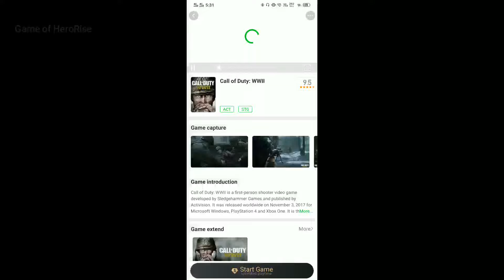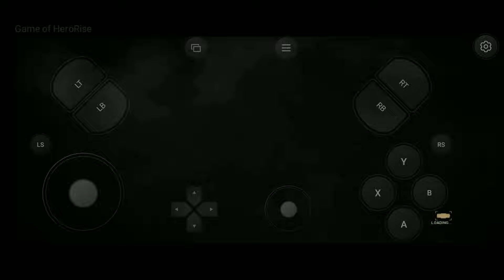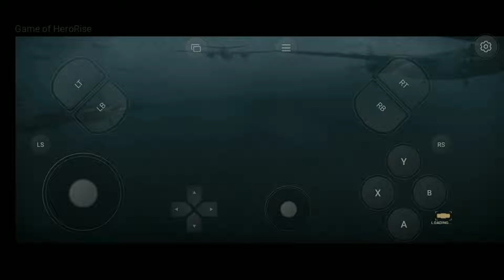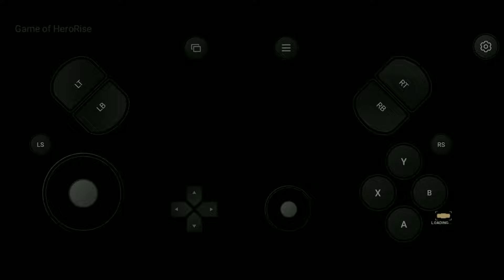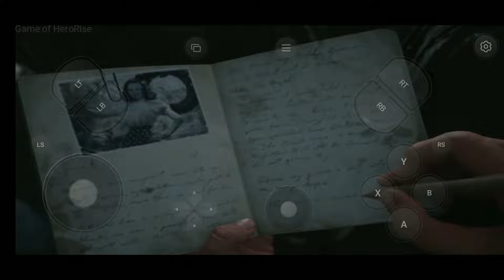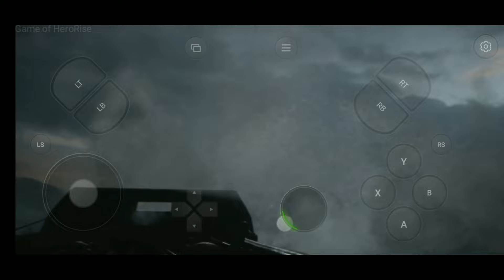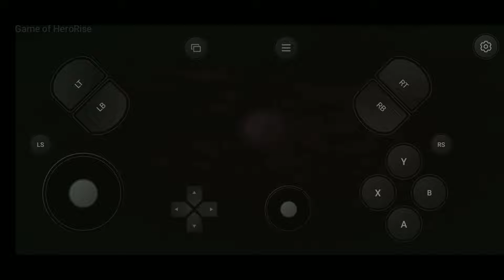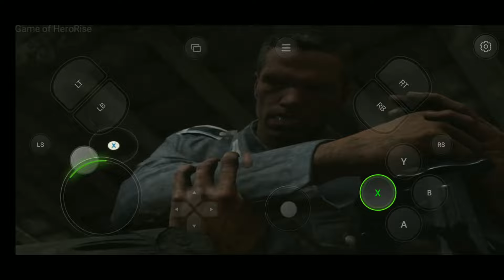Call of Duty WWII On Android Mobile Phone Gameplay Review [Gloud Games Pro] | Cloud Gaming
Gamers What are you waiting for?

*Gloud Games and Gloud Games Pro apps are no longer available*

Call of Duty ww2 game was played on Android phone through cloud gaming app " Gloud Games " where we stream games like Xbox Cloud Gaming (Beta) on Xbox.com. Check out other cloud gaming apps on Google Play Store, like Chikii App :

Call of Duty: WWII is a first-person shooter game developed by Sledgehammer Games and published by Activision. Released on November 3, 2017, it marks the fourteenth main installment in the Call of Duty series and the first title set primarily during World War II since Call of Duty: World at War in 2008.

The game immerses players in the brutal and unforgiving nature of World War II, following the journey of a young recruit in the U.S. First Infantry Division. Players experience the harrowing events of D-Day, fighting their way through iconic battle locations such as the Hürtgen Forest and the Battle of the Bulge, ultimately making their way into Germany.

Multiplayer Mode: The game features a fast-paced, grounded action multiplayer mode, with an arsenal of iconic weapons and equipment. The new Divisions system replaces the create-a-class system, and a social hub named Headquarters allows players to interact with each other.

Nazi Zombies Mode: An original, terrifying cooperative mode, Nazi Zombies, unfolds a dark and sinister plot, unleashing an invincible army of the dead.

DLC Packs: The game's Season Pass includes four DLC packs, offering new multiplayer maps, chapters of Nazi Zombies, and all-new War Missions.

Visuals and Story: The game is praised for its stunning visuals, engaging story, and changes to combat, although some critics noted a lack of innovation in the single-player campaign.

Commercial Success: Call of Duty: WWII was a commercial success, generating $500 million in revenue within three days of its release and becoming the highest-grossing console game of 2017 in North America.